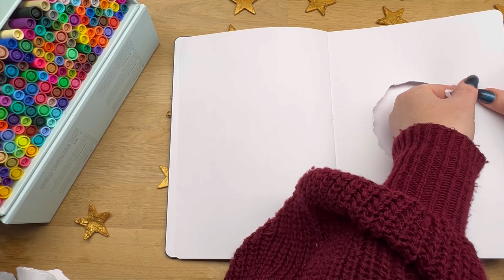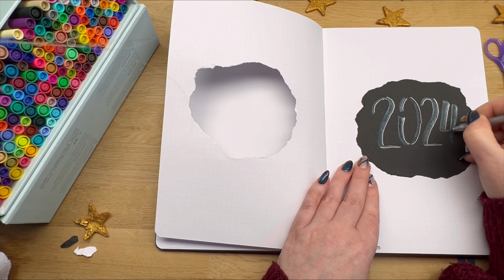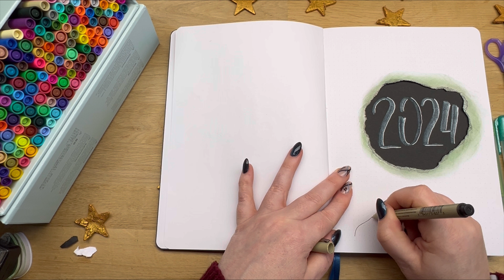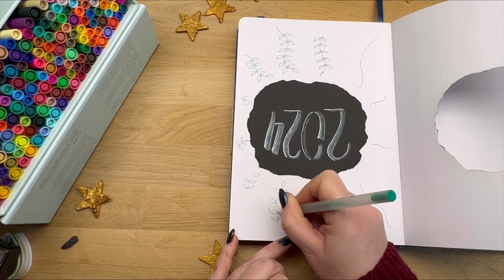MY 2024 BULLETJOURNAL SETUP - coverpage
Doodeng om zomaar een gat te maken in mijn eerste pagina in mijn nieuwe journal, maar het effect is wel heel leuk geworden!

- Gebruikte materialen
Esthy'sCreations B5 journal

Inktpads van de Action